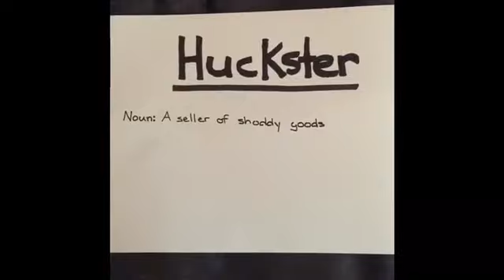Huckster by Matthew